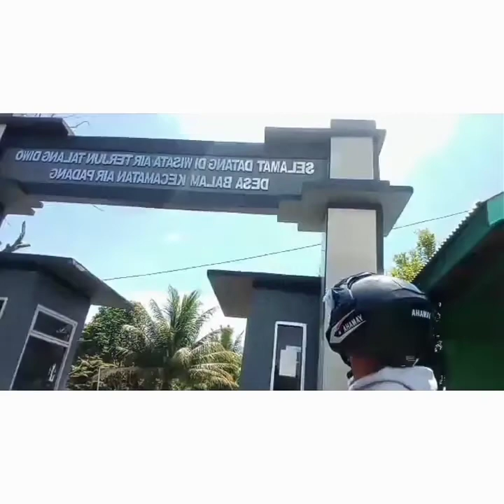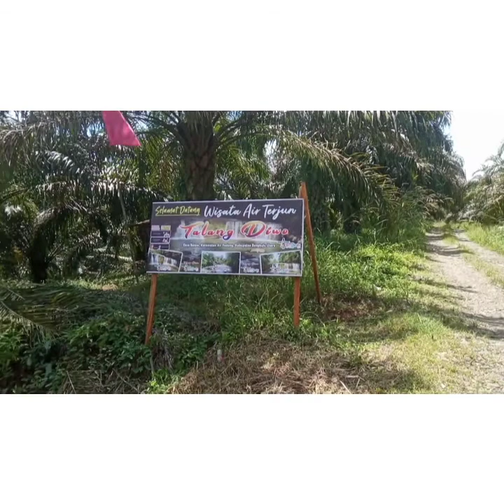air terjun talang diwo || tempat wisata bengkulu || Karin family24